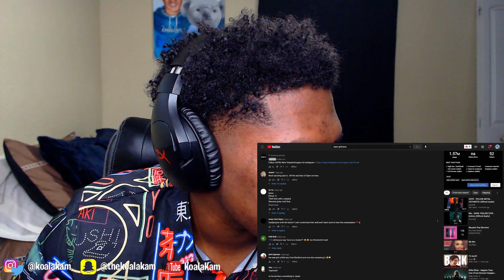Zayn DISSED Kanye!? ZAYN: YELLOW TAPE - Believe Me, 47 11, & Grimez | REACTION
ZAYN: YELLOW TAPE - Believe Me, 47 11, & Grimez | REACTION
Woahhh man some in between the lines stuff in this one!